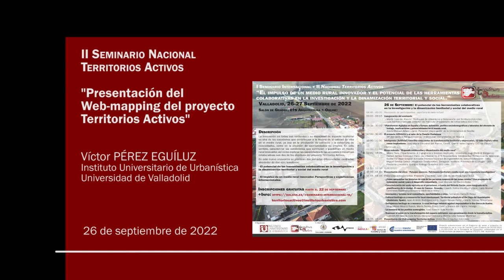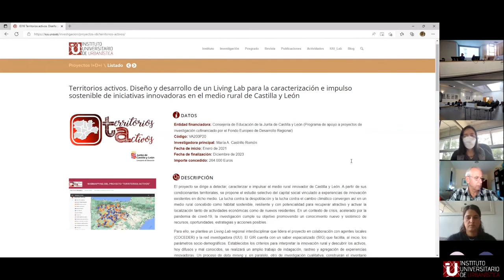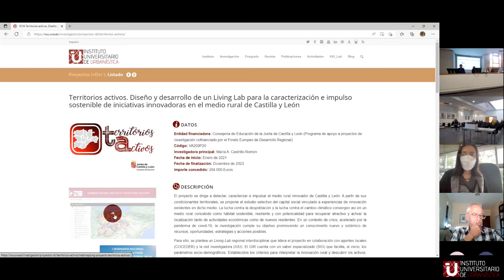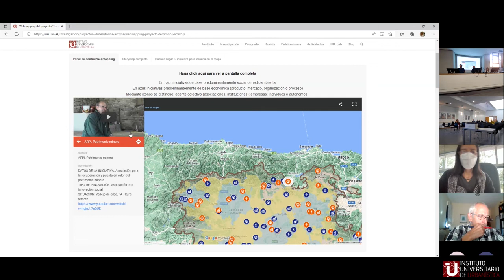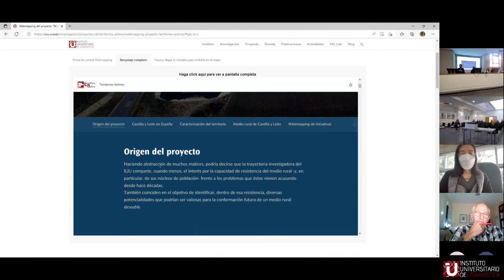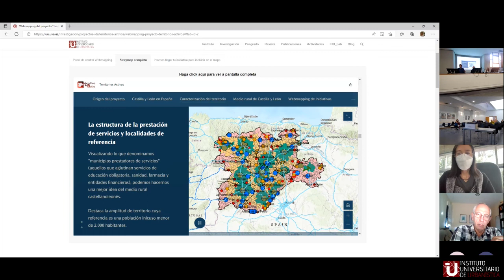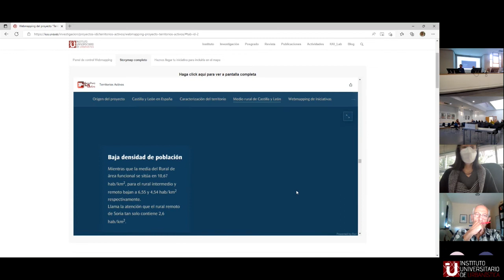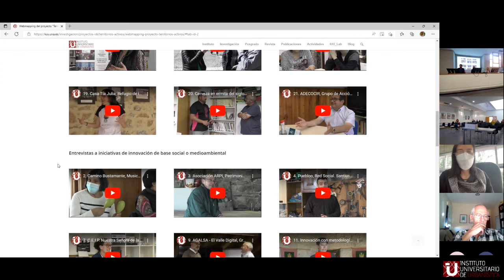06 Presentación del Web-mapping Territorios Activos. Víctor Pérez-Eguíluz